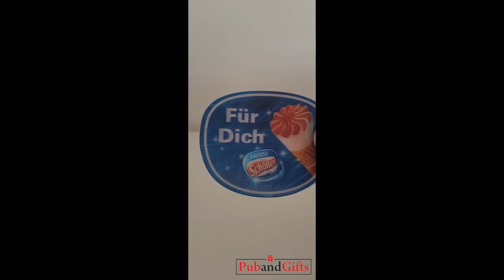Autocollant 3d - IMPRESSION LENTICULAIRE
IMPRESSION LENTICULAIRE autocollant 3d - FLIP FLOP.